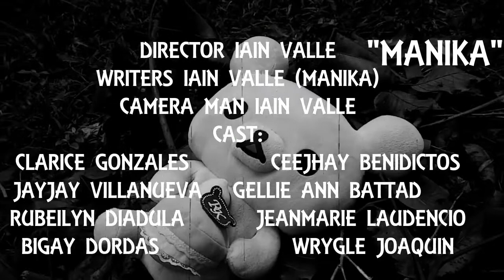MANIKA | Shortfilm (Teenage Pregnancy) |AyenGeybreyelFilm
Paano kung ang iyong pangarap ay masira ng dahil sa iyong ama?